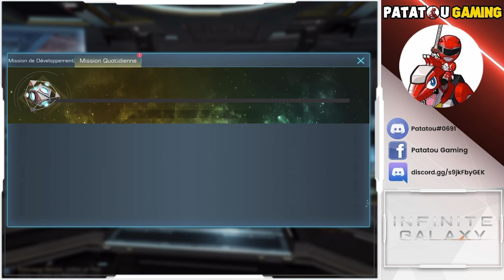TIPS & TRICK! MEGA OPENING! INFINITE GALAXY